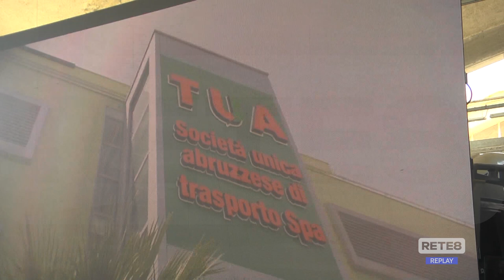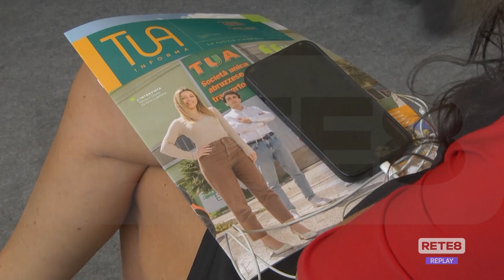Abruzzo - La comunicazione per il TPL